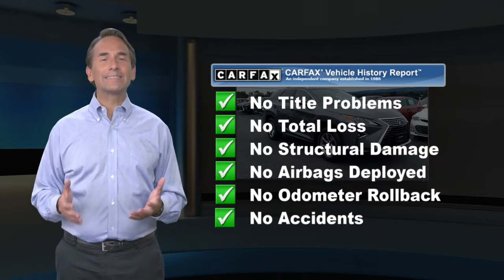Certified 2018 Lexus RX RX 350L Premium, Ramsey, NJ L9384P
CARFAX One-Owner. Clean CARFAX. Certified. Nebula Gra 2018 Lexus RX 350L AWD 8-Speed Automatic 3.5L V6 DOHC 24V AWD, Blk/Black Leather, Illuminated & Wood Door Trim, Navigation System, Premium Package, Tilt & Slide Sun/Moon Roof.L/Certified Details:* CERTIFIED WARRANTY: Unlimited-mileage warranty up to 6 years. Balance of new car warranty (4 Year/50K Miles) plus 2 Year/Unlimited-mileage L/Certified warranty. SERVICE MAINTENANCE: Complimentary Maintenance Plan covering the first four basic factory-scheduled maintenance services for 2 years or 20,000 miles* Roadside Assistance* 161 Point Inspection* Vehicle History* Warranty Deductible: $0Awards:* 2018 KBB.com Best Resale Value Awards * 2018 KBB.com 10 Most Awarded Brands * 2018 KBB.com Brand Image AwardsThis 2018 Lexus RX 350L will not last to the weekend!!

[RLVID:8313:b074a122fe3b760a:4491fe57b7de7a52:1]